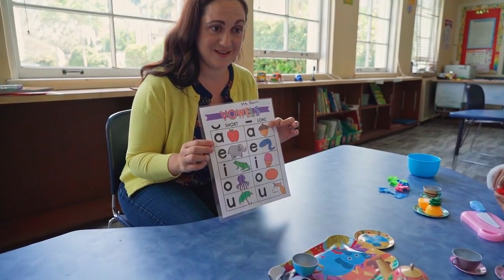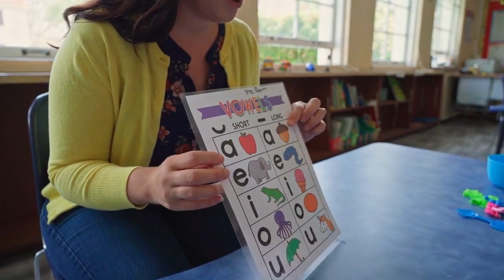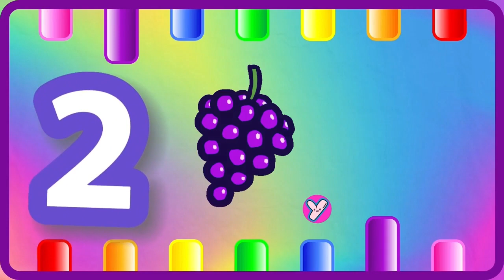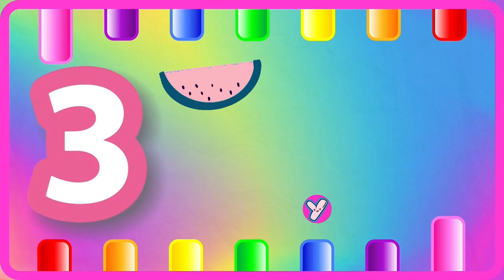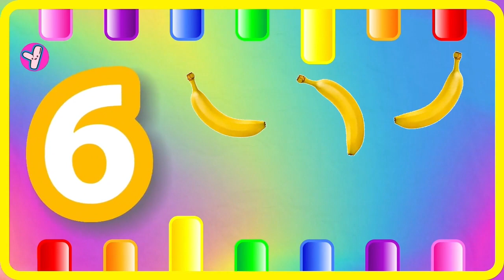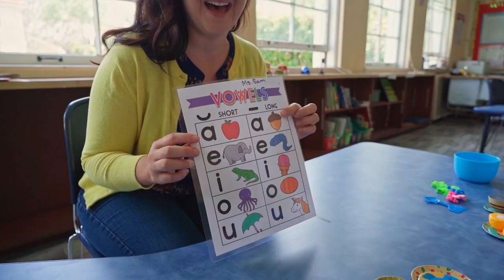ABC Phonics for Toddlers! A for Apple Alphabet Song | 123 Song | Learn Colors & Phonics Sounds